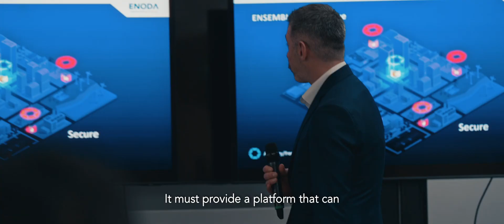Enoda PRIME® Exchanger Product Launch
Enoda PRIME® Exchanger and Enoda ENSEMBLE™ form part of an integrated solution to increase grid capacity for volatile renewable generation, and provide system balancing from within the grid, at the lowest social marginal cost.

Watch now for highlights from our recent Paris product launch.